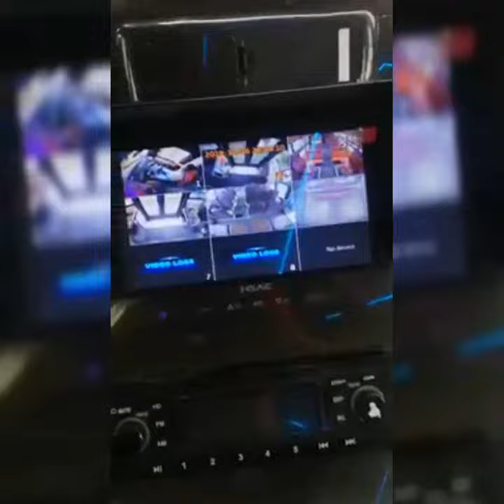Indian Airline | N 1846 | YUTONG ZK6118HGA